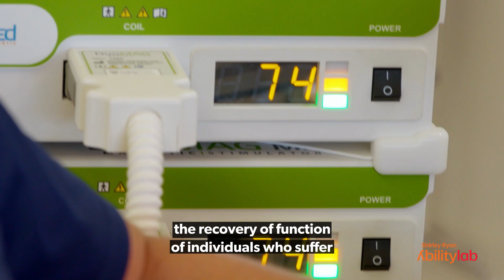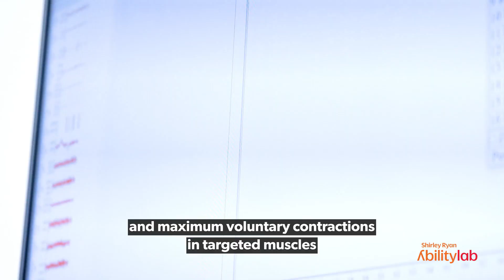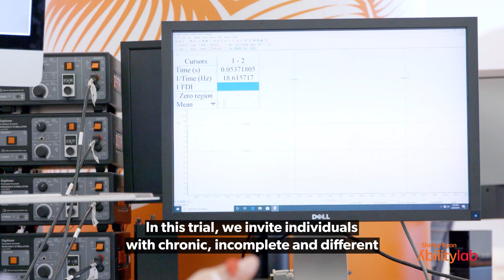Corticospinal-motor neuronal plasticity promotes exercise-mediated recovery in spinal cord injury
Rehabilitative exercise after spinal cord injury aims to strengthen spared neural networks. Jo and Perez show that combining exercise with non-invasive stimulation targeting corticospinal-motoneuronal synapses enhances functional recovery in patients with chronic incomplete spinal cord injury.